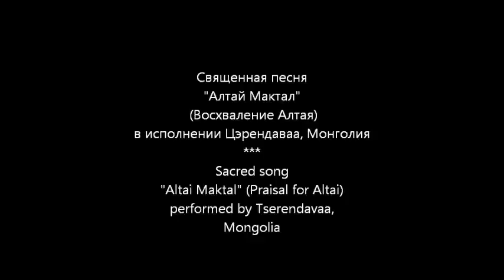Tserendavaa magic singing.wmv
Tserendavaa is an honour kaichi (khoomechi) and artist of Mongolia. He lives a simple nomad's life as many Mongolians in the Western Mongolia. But he is one the greatest singers who able and knows how to sing the Altai Maktal song which is so beloved in the Altai Republic of Russia***
Цэрэндаваа является заслуженным кайчи (хоомейчи) и артистом Монголии. Он живет простую жизнь как многие монголы западной Монголии. Но он является одним из великих певцов кто может и знает как петь песню Алтай Мактал который так нравится всем в Республике Алтай (Россия). ***